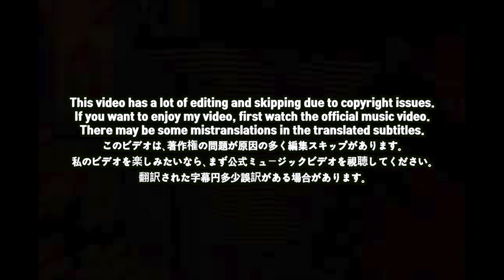[EXCLUSIVE!]🇯🇵🇰🇷🔥Korean Hiphop Junkie react to BAD HOP - Friends (JPN/ENG SUB)